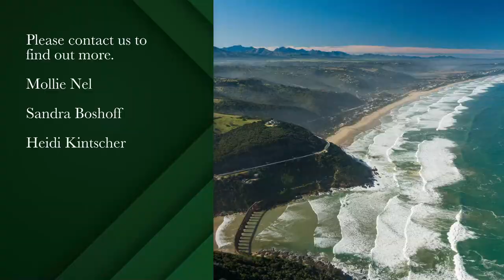37161 m² residential vacant land for sale in Hoekwil | Pam Golding Properties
Exceptional 3,7 Ha erf in Hoekwil

Ready, steady, build! This prime property already has approved plans for a main dwelling, workshop, carports, storage room and separate 1 bedroom, 2nd dwelling and these are available to potential buyers. The required OSCAE permit has already been granted and the project is ready to commence.
This property is really a piece of paradise and has spectacular views of the valley, surrounding mountains and has distant ocean views. Magnificent trees and fynbos are prolific on this stand.
The property is located within walking distance to the charming village of Hoekwil that offers numerous lovely restaurants and pizzerias, coffee shops, a convenience store, hardware store, church and primary school. Wilderness village is a short 10 minute drive away and the George airport and CBD a ±25 minute drive.
Phone soon for an appointment to view this remarkable opportunity.